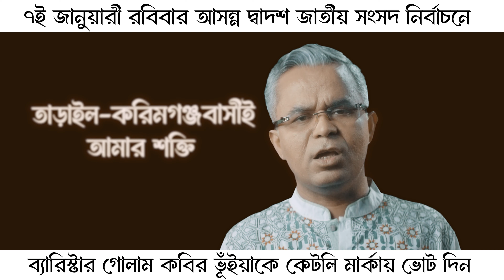Barrister Golam Kabir Bhuiyan Political Documentary Video 3 | Ahmed Istiaque Himel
Ahmed Istiaque Himel
He is a founder of 4D.He has started his career at 2008 as a freelance Photographer & Assistant director of Television & Film media.Later he makes some of his own Production for Tv, Online & various medium such as Television Fiction/Drama, Short film, Video Art, Documentary, TVC & OVC.

* ANTI-PIRACY WARNING *
This content is Copyright to Channel Owner . Legal action will be taken against those who violate the copyright of the following material presented!